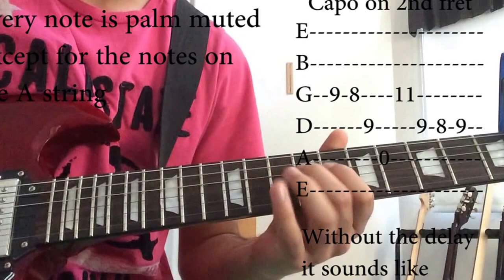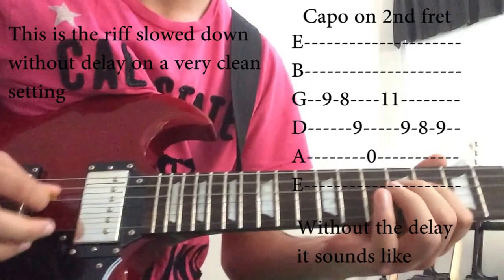Ultimate lesson to "The Adventure" Intro Delay Riff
A Detailed lesson on how Tom Delonge plays his catchy intro delay riff in the adventure

Amp and Guitar settings (also in the video)
-Tone on guitar set to 7-8
-Treble and mids turned up on amp
-Delay speed set to 310ms or 200 bpm (or just follow along in the video)
-Playing around with a light chorus or wahwah effect can also get you a very angel and airwaves type sound.